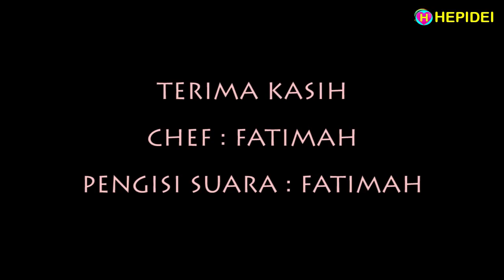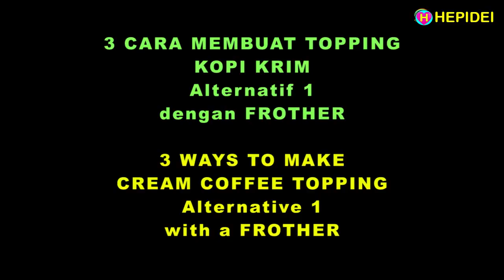Street food - 7 Dessert & drink recipe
Minuman yang seger, enak dan nikmat.
Cocok disajikan untuk keluarga atau ide buat jualan

We have prepared 7 drinks recipe
Fresh, tasty and delicious drinks.
Best served for families or ideas for selling

Selamat mencoba!
Terima kasih